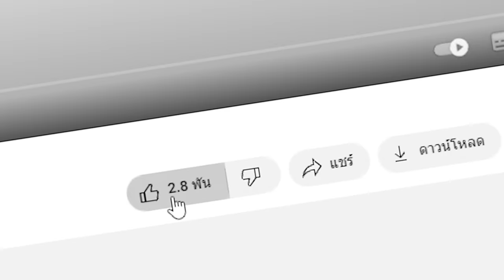🔥โคตรโหด!! ผมสร้าง "เกราะที่ OP ที่สุดในโลกมายคราฟ" เพื่อสิ่งนี้..? (Minecraft)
ในวันนี้ผมเปิดงานการแข่งขันโอลิมปิก!! แต่ทว่าผมนั้นสามารถหาไอเทมที่เหนือพระเจ้าได้!! ใครจะเป็นฝ่ายชนะ ไปดูในคลิปได้เลยครับ